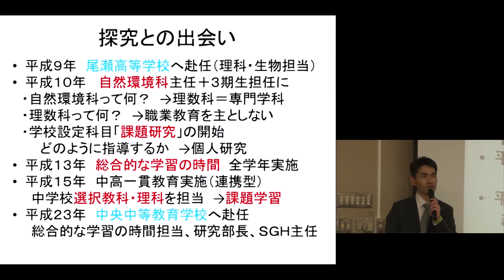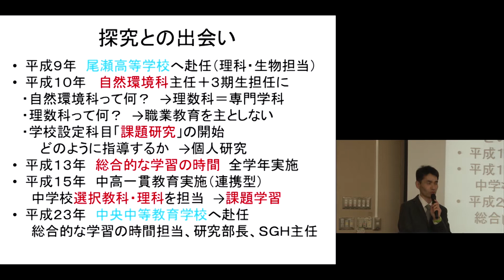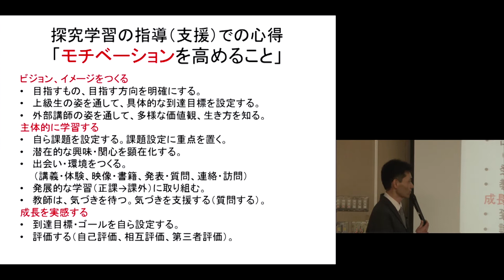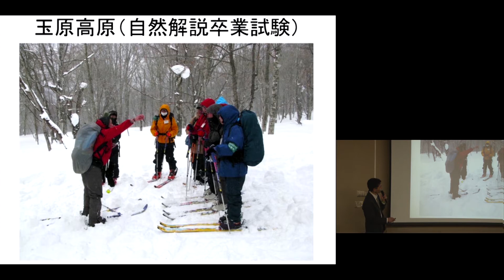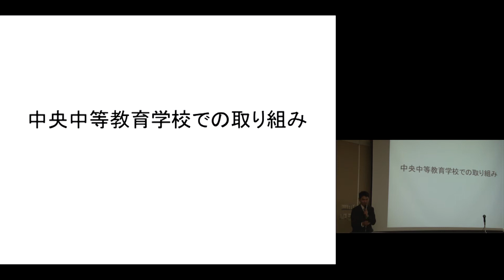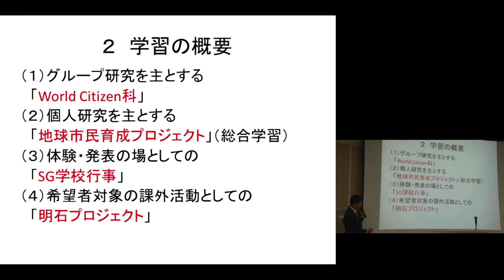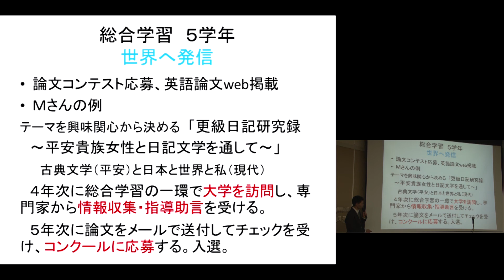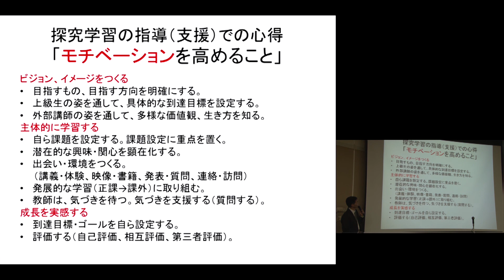京都大学 E.FORUM教育研究セミナー「高大におけるカリキュラム改革を考える－探究力育成の視点から－」シンポジウム：松井 孝夫（群馬県立中央中等教育学校 教諭）2014年12月23日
E.FORUM 教育研究セミナーⅡ
「高大におけるカリキュラム改革を考える－探究力育成の視点から－」
主催：京都大学大学院教育学研究科、教育実践コラボレーション・センター
日時：2014年12月23日（火）
場所：文学部新館2階　3講
「中等教育における探究の指導」
松井 孝夫（群馬県立中央中等教育学校 教諭）